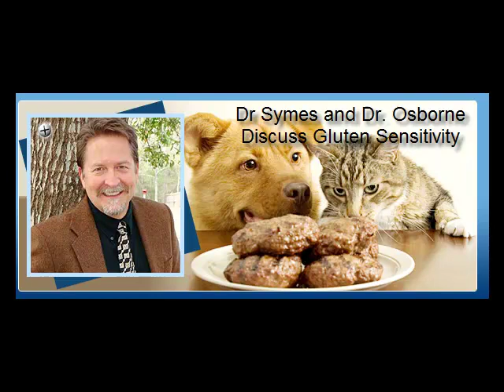Gluten Free Society Interview with Dr. Symes on Nerve Damage part 9.mp4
Dr. Peter Osborne of the Gluten Free Society and Dr. Symes (Dogtor J) discuss the gluten free diet and animals.  The GARD diet is discussed in detail.